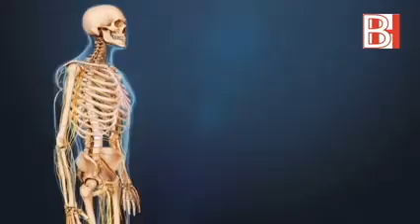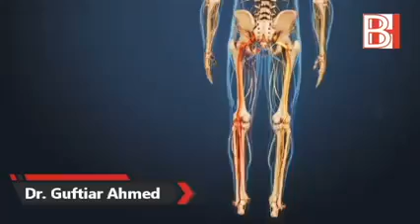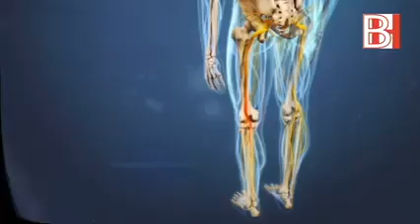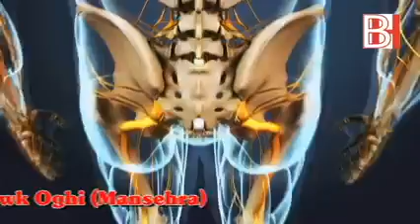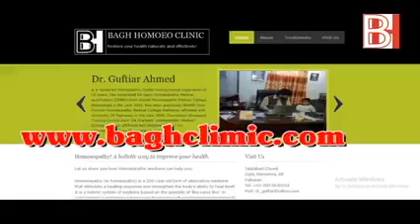What is sciatica by Dr Guftar Ahmmadعرق النسا کا مرض کیا ہے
This video explains a well known disease sciatica which is a very painful disease.